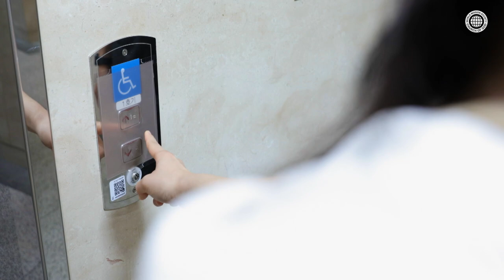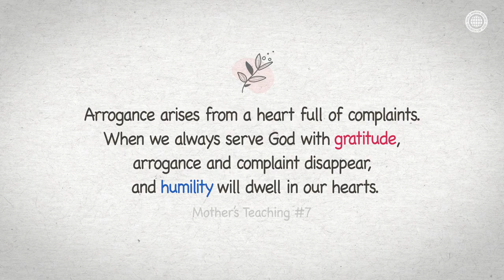[ZionCampaign] How to Overcome Stress | World Mission Society Church of God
Everyone in modern society experiences stress.

Stress, the enemy of our health, causes many kinds of diseases and mental disorders.

However, endocrinologist Hans Selye, who spoke about stress for the first time explained that the right amount of stress can be ‘a good stimulus’ to enhance our body.

Then, how can we turn our stress into ‘a good stimulus’?

When you try to be thankful in a stressful situation instead of complaining and grumbling, stress becomes ‘a good stimulus’ that can vitalize our life.

Are you under a lot of stress right now?

Then, would you like to try to give thanks in that situation?